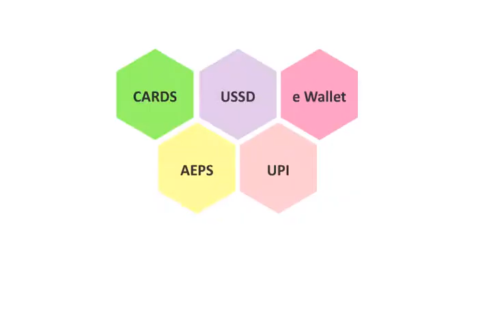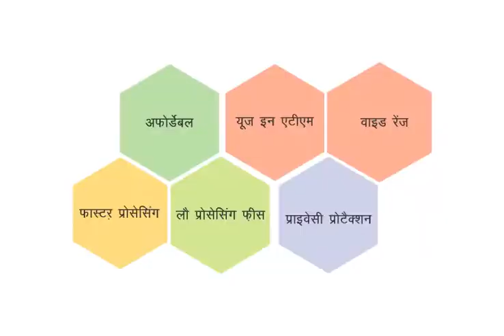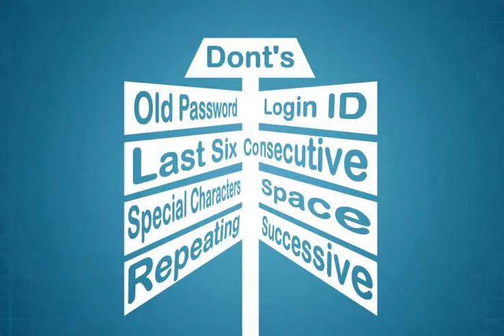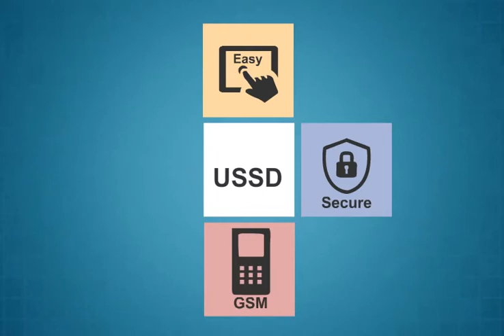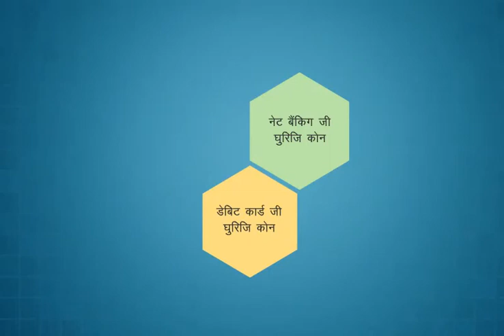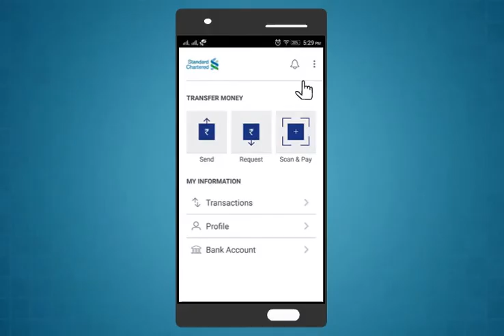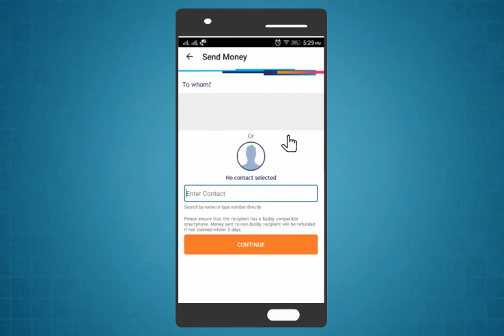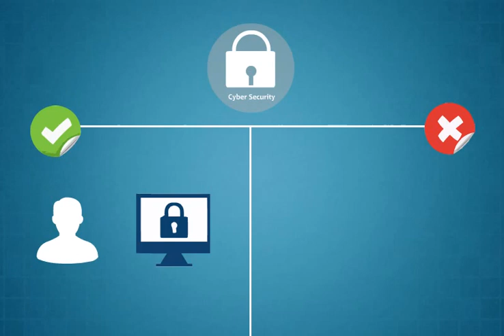Module-13_digital_financial_services(Sindhi)